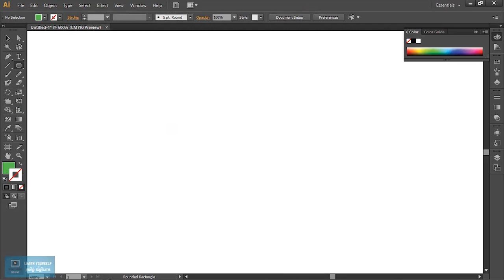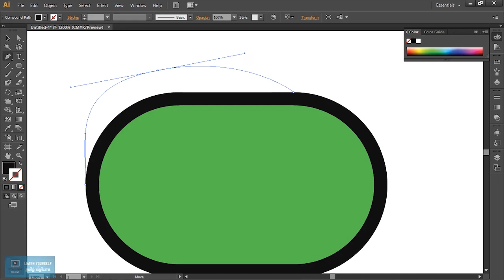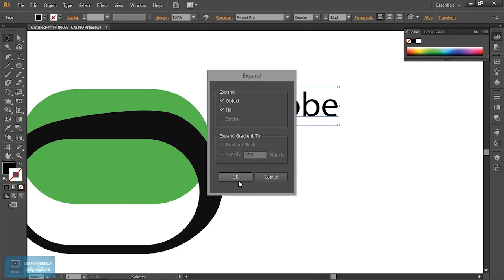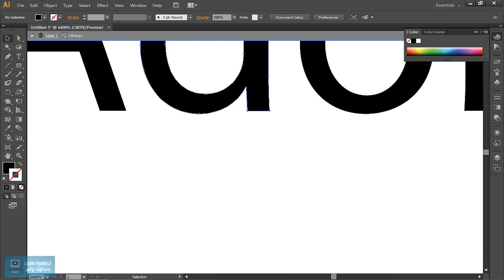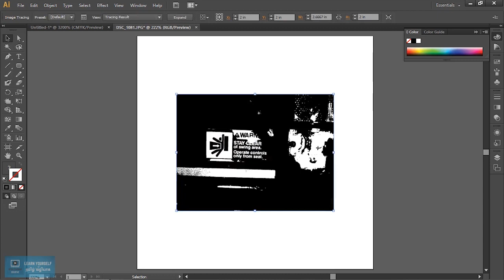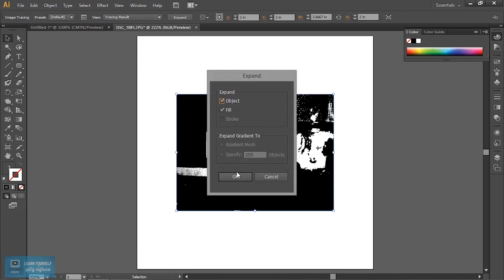Adobe Illustrator Tutorial | Shape Expand in Illustrator | Lesson 15/23 | Tamil Tutorial